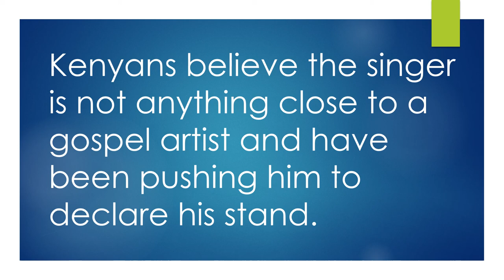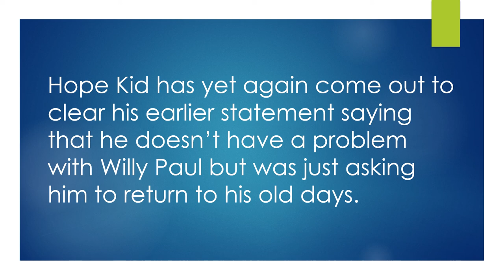Hope Kid Blasts Gospel Singer Willy Paul For Making Ungodly Songs